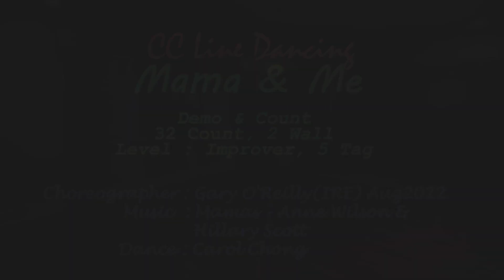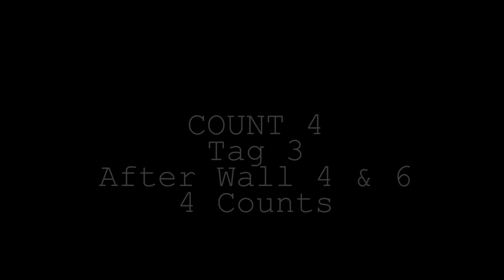Mama & Me - Line Dancing Demo & Count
This is my demo and count of "Mama & Me" with choreography by Gary O'Reilly.

This is a beautiful modern Christian song with country vibes that is a tribute to all the moms out there. My mom has passed away for many years now but I had a dream of her the night before I found out about this song and choreography and felt that it was only appropriate to learn this!

The unique parts of this choreography include the tags that follow many of the walls. There is a 2-count tag at the end of Wall 1, an 8-count tag at the end of Walls 2 and 5, and a 4-count tag at the end of Walls 4 and 6. There are no tags on Wall 3 and 7.

Overall, this dance is very fun and has a fun beat to it paired with touching lyrics!

Demo (at 0:25)
Count 1 - 32 Counts (at 3:38)
Tag 1 at the end of Wall 1 - 2 Counts (at 4:35)
Tag 2 at the end of Wall 2 & 5 - 8 Counts (at 4:50)
Tag 3 at the end of Wall 4 & 6 - 4 Counts (at 5:15)

Mama & Me - 32 Count, 2 Wall - Improver Level with 5 Tags
Choreography by: Gary O'Reilly (IRE) - Aug 2022
Danced by: Carol Chong